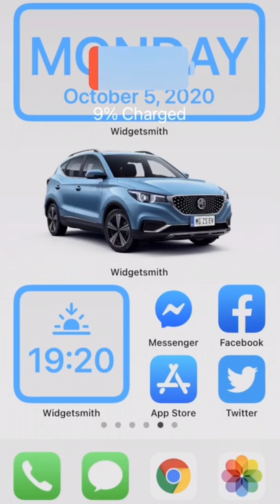IOS14 - MG Motor Europe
Let’s decorate with iOS 14! But always remember to recharge phone, and RechargeYourself !

Song: your text
Artist: sundial
Album: sundial - yours EP
Licensed to YouTube by:
Label Engine (on behalf of Epic Network Music); AMRA, Create Music Publishing, and 2 Music Rights Societies